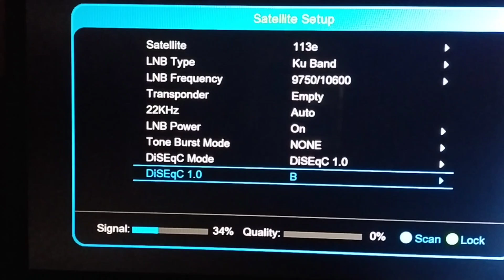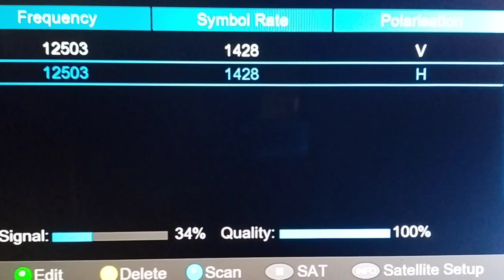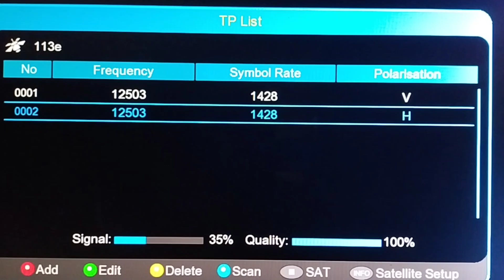New Satellite Koreasat 5A at 113E With New TP | 113e Ku-band & Channel auto scan | freedishdthsystem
koreasat 113e satellite update
koreasat 113e ku band satellite 2 feet dish setting channel list
koreasat 113e strong tp
koreasat 5a 113e
koreasat 5a at 113.e
Koreasat 113e channel list
koreasat 113e dish setting
Koreasat 113e freedishdthsystem

इस वीडियो में करियर सेट 113 डिग्री ईस्ट सेटेलाइट की जानकारी दी गई है और इसमें स्ट्रांग टीपी भी दिखाई गई है कृपया वीडियो को पूरा देखें और चैनल को सब्सक्राइब करें धन्यवाद